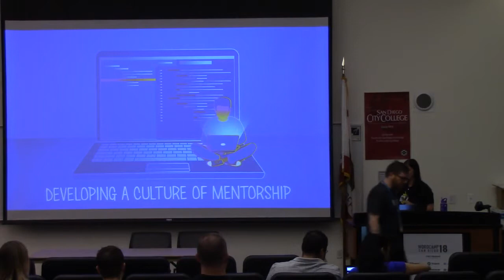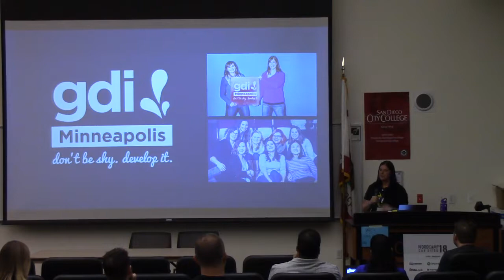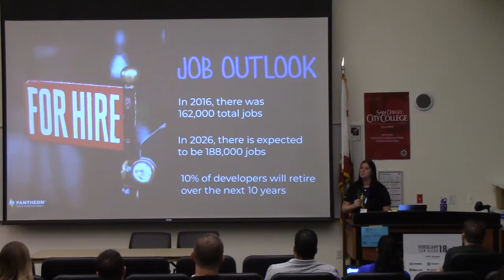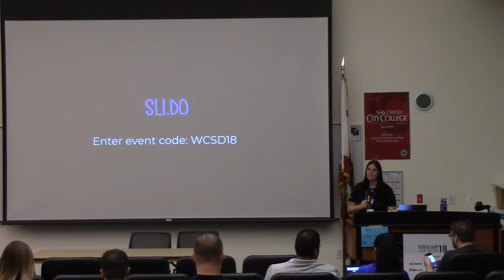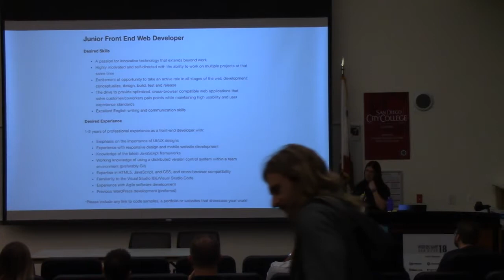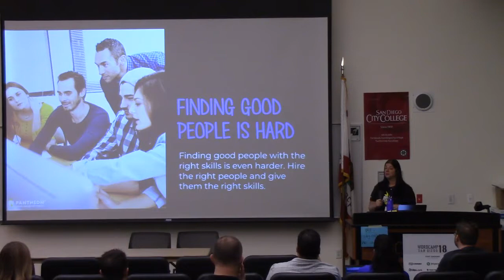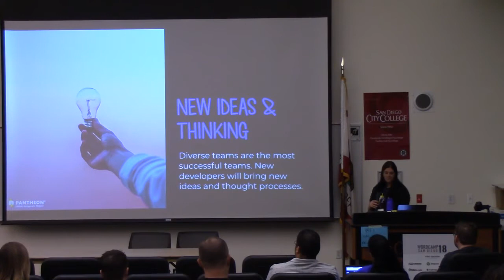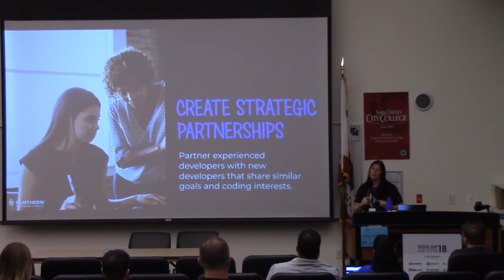Developing a Culture of Mentorship p1of3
It’s easy to spend your entire day, heads down, coding projects without thinking twice about other developers around you. We often get too absorbed with completing our immediate deadlines to spend any time considering the future of our projects, the future of our teams.
By not mentoring new developers we are failing our future. We are failing at providing new developers with the industry experience they need to be a one-day successful candidate for our teams.
Let’s talk about ways we can contribute to mentoring new developers in our teams and in our communities.